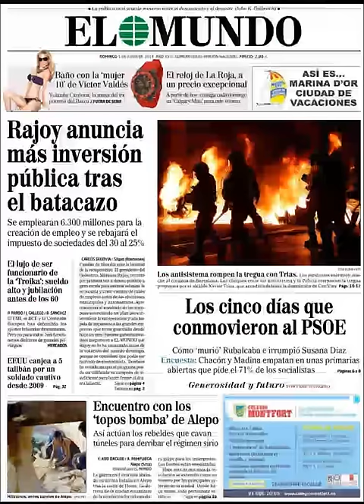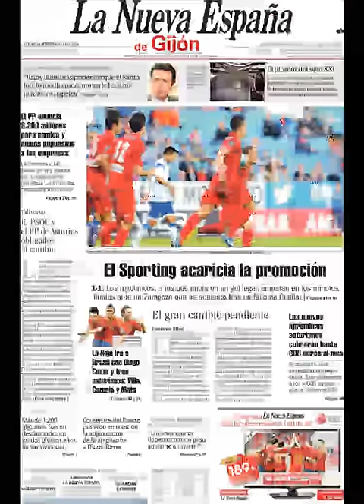Noticias 1 Junio de 2014 Principales Portadas Noticias Diarios Periódicos en España Spain News